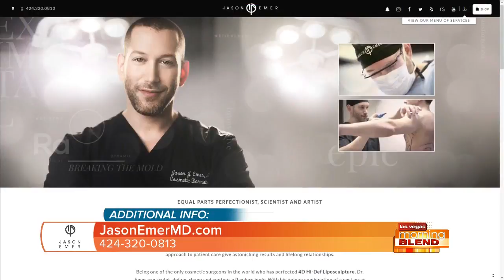The Latest Anti-Aging Treatments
Celebrity Dermatologist Jason Emer introduces us to 3 new procedures!